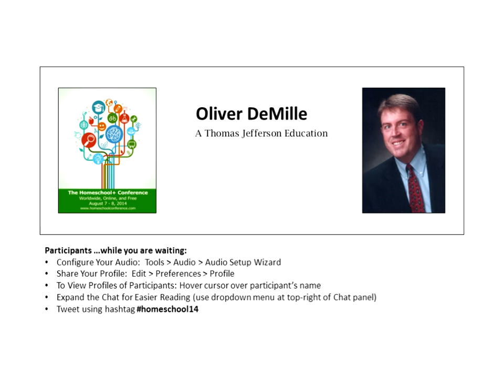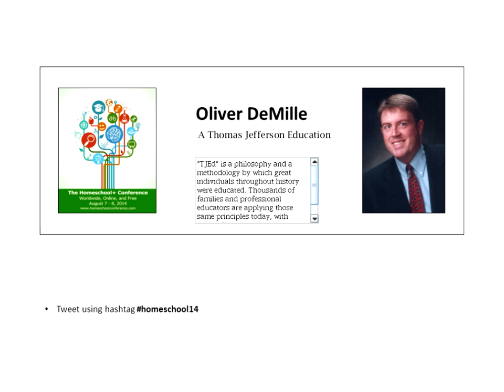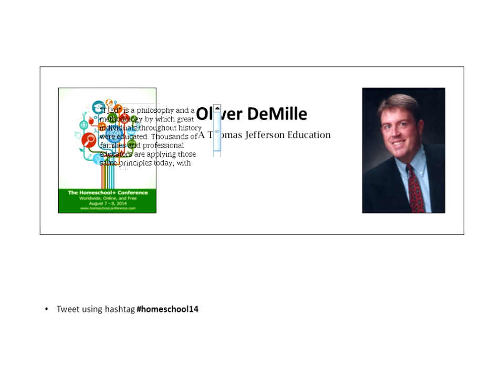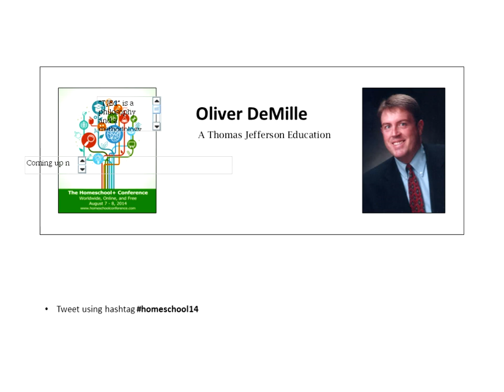Oliver DeMille: A Thomas Jefferson Eduation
TJEd is a philosophy and a methodology by which great individuals throughout history were educated. Thousands of families and professional educators are applying those same principles today, with astounding success.

Oliver DeMille is the New York Times, Wall Street Journal and USA Today bestselling co-author of LeaderShift: A Call for Americans to Finally Stand Up and Lead, the co-founder of the Center for Social Leadership, and a co-creator of TJEd. Among many other works, he is the author of A Thomas Jefferson Education: Teaching a Generation of Leaders for the 21st Century, The Coming Aristocracy, and FreedomShift: 3 Choices to Reclaim America’s Destiny. Oliver is dedicated to promoting freedom through leadership education. He and his wife Rachel are raising their eight children in Cedar City, Utah.